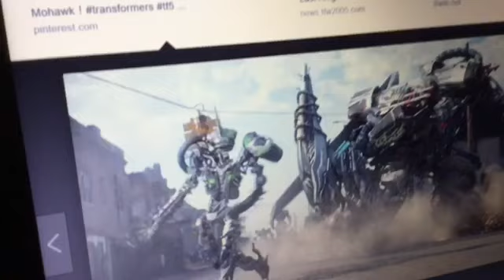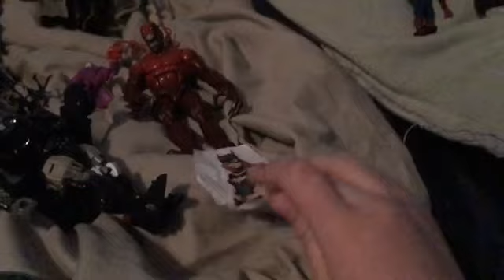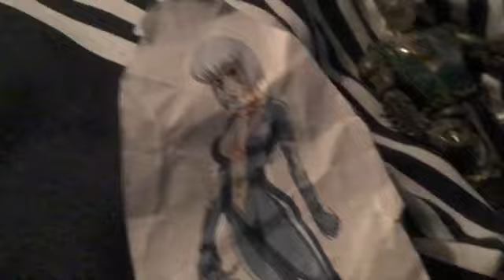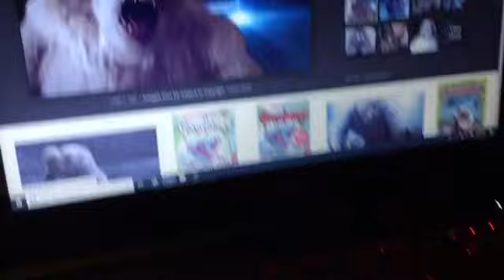Goosebumps 4 Part 1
Spiderman: Goosebumps 4